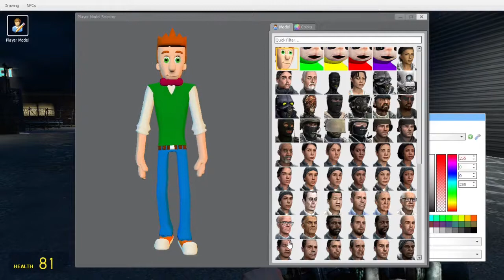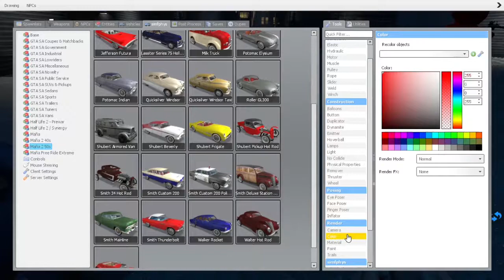The Mafia Road Race~